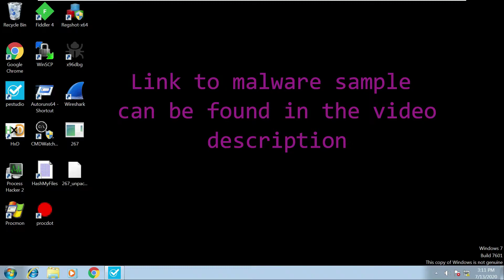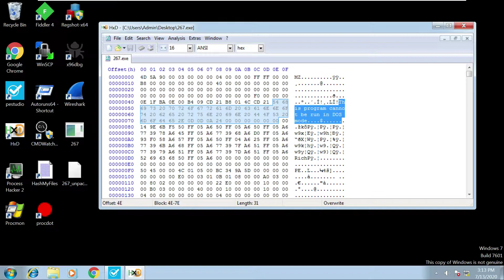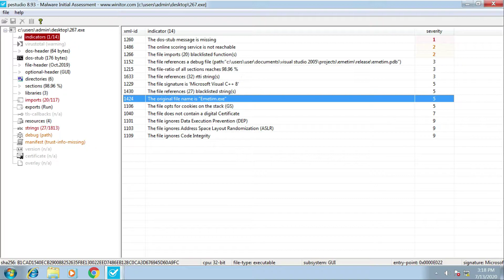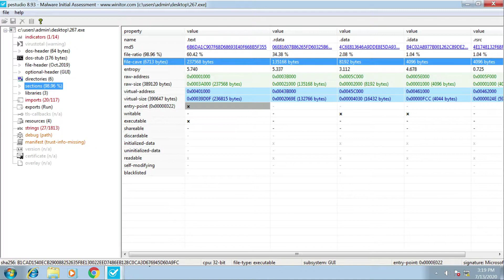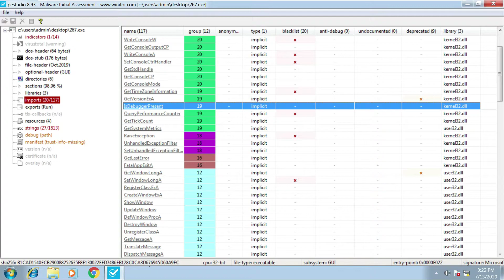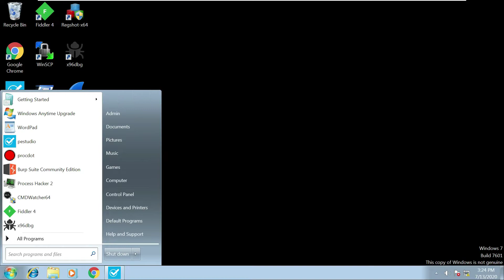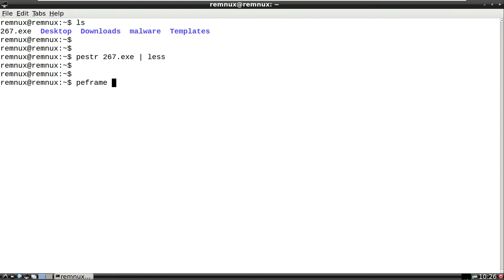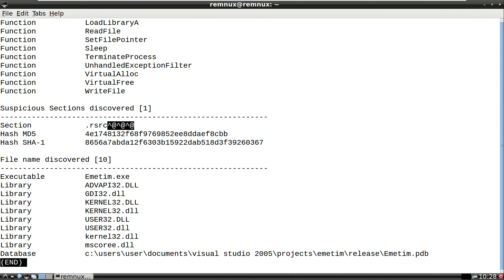#3 Static Analysis Tools & Techniques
In the previous video we analysed a malicious Word Document and identified that it was trying to download a piece of malware called 267.exe. In this video I show you how to use pestudio and peframe to pull out information and indicators from this malware sample.

MD5: f3f48c57c38bff2ddd220f20569e1ee6